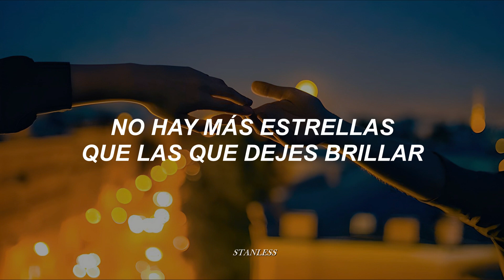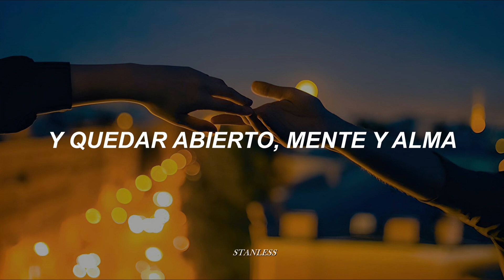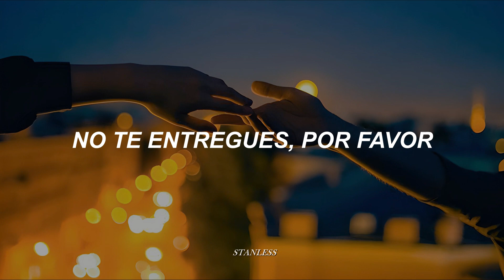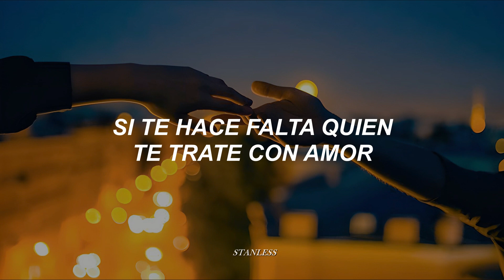Serú Girán - Nos veremos otra vez [letra]